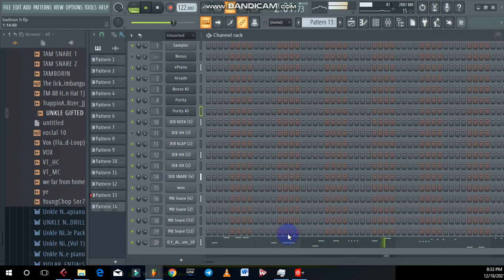BadMan H ft Kpanto_Lee ur fren neh man instrumental(How to make it in 3minutes_by Unkle Nino)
So I did the instrumentals of Lee ur fren neh man by BadMan H and Kpanto and also shows how I did it in FL studio within 3mins. I modernize it and added some amapiano log drums